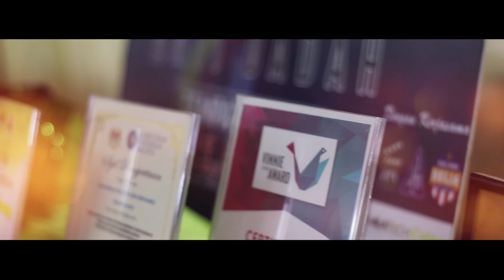MONTAJ KEJAYAAN SEKOLAH 2018